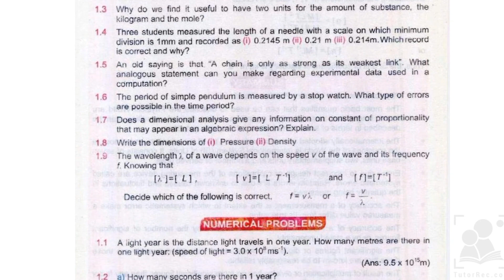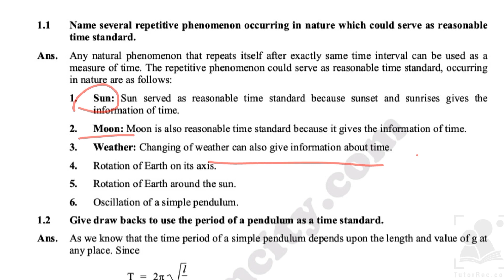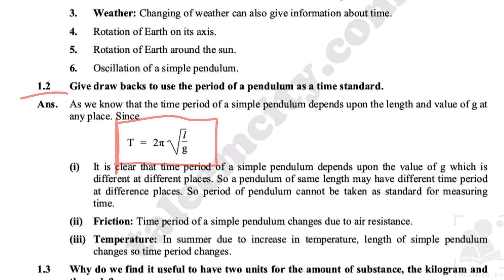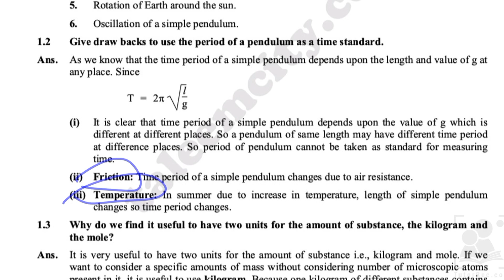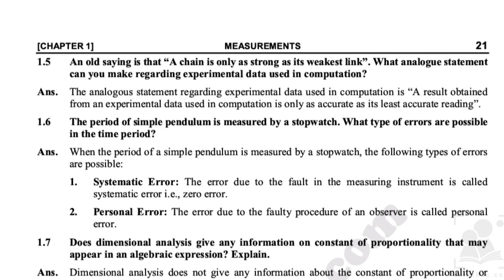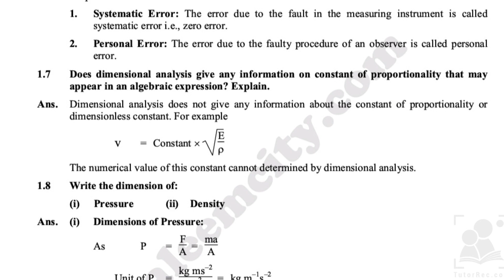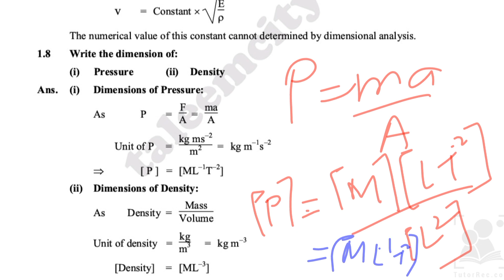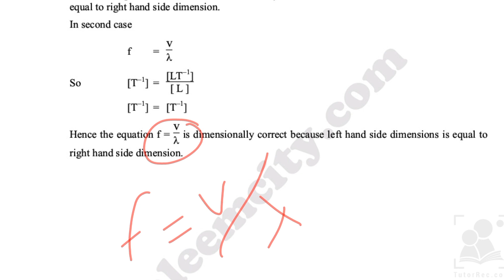Grade 11 - Physics Ch # 01 - Short Questions & Answers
This Physics lecture is recorded by TutorREC App (Android App).
This app is helpful to those who want to make their own channels on YouTube or other video platforms.